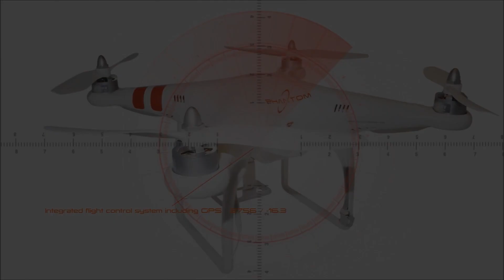Dowdells Knob Pine Mt GA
A DJI flight over Dowdells Knob Pine MT GA